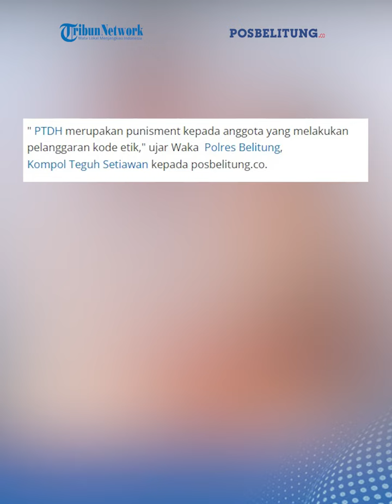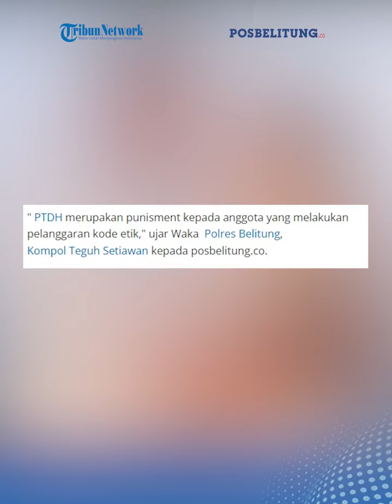Dua Anggota Polisi Belitung Dipecat, Langgar Kode Etik Yang Fatal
Kapolres Belitung AKBP Didik Subiyakto memimpin upacara Pemberhentian Tidak Dengan Hormat (PTDH) dua personelnya pada Senin (21/5/2023).

Pada upacara tersebut keduanya tidak hadir, sehingga upacara ditandai dengan pencoretan foto yang dilakukan oleh Kapolres Belitung.

Personel pertama menerima PTDH yakni Briptu Indra. Kemudian Briptu Gatot Andrianto. Kedua diberhentikan secara tidak hormat sejak 31 Maret 2023.

"PTDH merupakan punisment kepada anggota yang melakukan pelanggaran kode etik," ujar Waka Polres Belitung Kompol Teguh Setiawan kepada posbelitung.co.

Ia menjelaskan proses PTDH dimulai saat digelarnya sidang kode etik atas kesalahan yang dilakukan anggota Polri yang sangat fatal.

Sidang PTDH direkomendasikan pimpinan yang disetujui oleh pimpinan Polda Kepulauan Bangka Belitung.